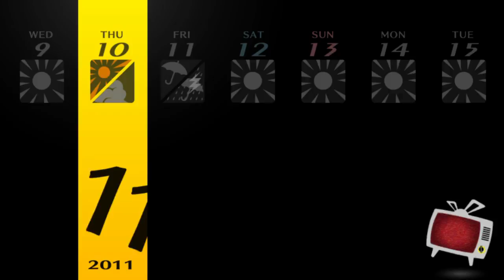Persona 4 Golden 32